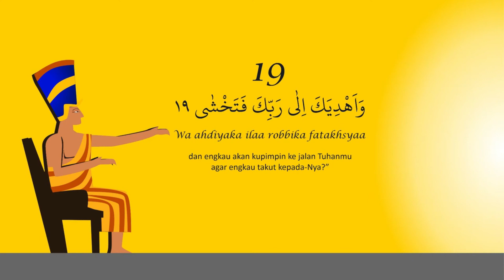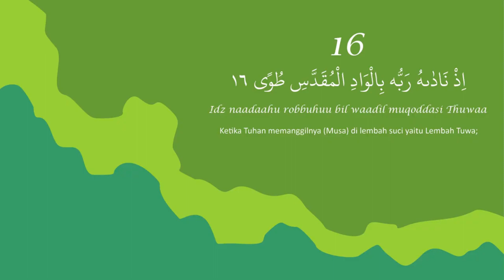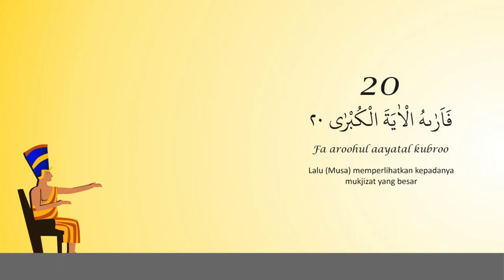QS. An-Naziat 15-21 | 15 Menit Berulang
Personal Website
Jika kalian ingin mengetahui kiprah kecil MisterArie dalam membangun pendidikan Indonesia, silakan berkenalan dengan MisterArie melalui

Instagram dan Facebook
Temukan inspirasi desain grafis dan video editing melalui posting kami di instagram dan facebook.